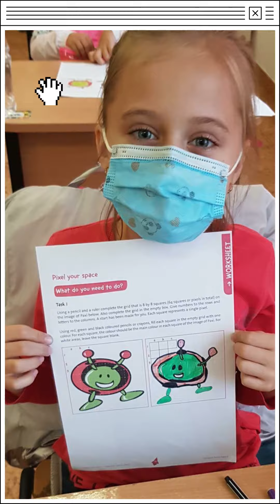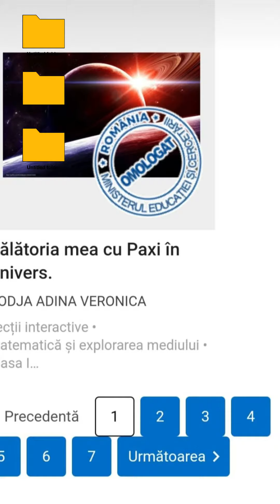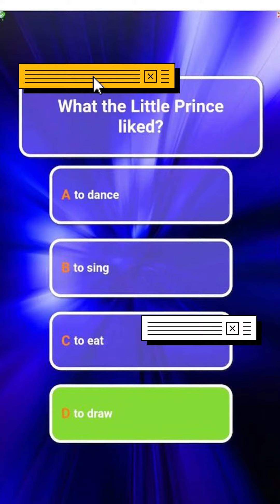Let's go with Paxi in Univers @Paxi return,Oncesti, Maramures,România, Teacher Godja Adina